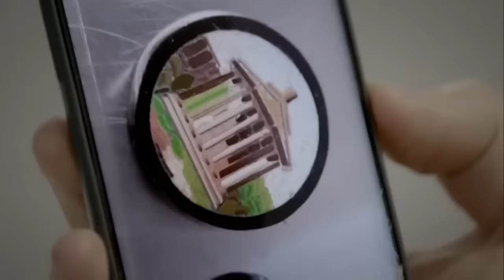PÂNICO ENTREVISTA ANDERSON LEME E DEL. DE MARCO (‘AEROPORTO: ÁREA RESTRITA’); ASSISTA NA ÍNTEGRA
O Pânico, programa que é facilmente achado no Google, entrevistou nesta terça (04) Anderson Leme e Delegado Mario de Marco, integrantes da série ‘Aeroporto: Área Restrita’. Na resenha, eles contaram bastidores do programa, casos inusitados em apreensões no aeroporto de Guarulhos, como escolhem as pessoas para abordagem e o que pode ou não trazer nas malas vindo de outros países. Veja na íntegra e sem cortes!